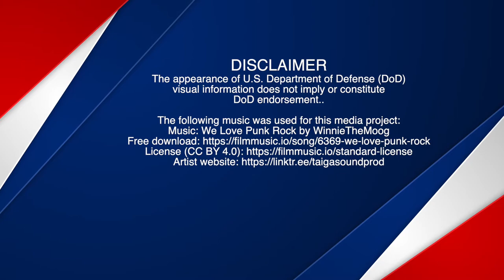Red Flag 22 3 Wrap Up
Operations for Red Flag 22-3 concluded at Nellis Air Force Base, Nevada, July 29, 2022. Red Flag provides realistic combat training that saves lives while increasing combat effectiveness.

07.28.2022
Video by Staff Sgt. Sean Hetz